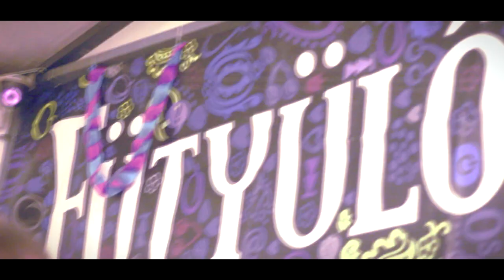VIKING SÖRPÁHOLY - MISKOLC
Track : Lana Del Rey - Blue Jeans (RAC Remix)